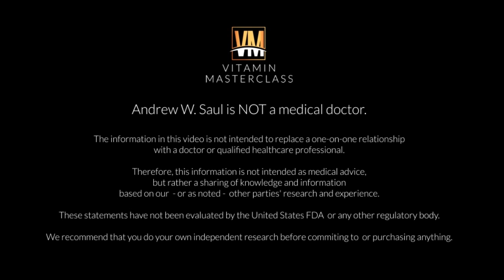QA #7 What about vitamin C made from GMO corn